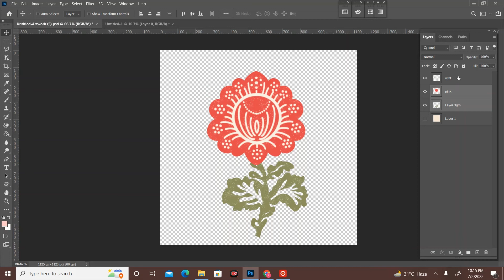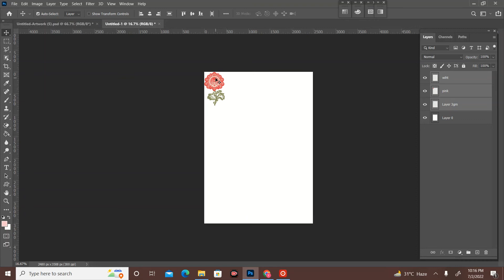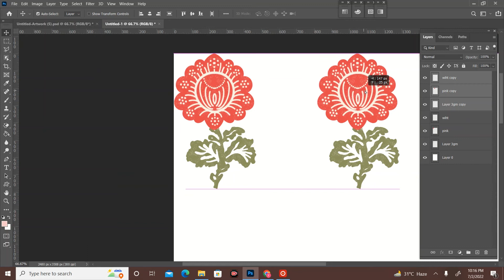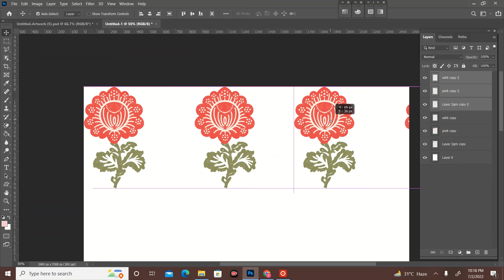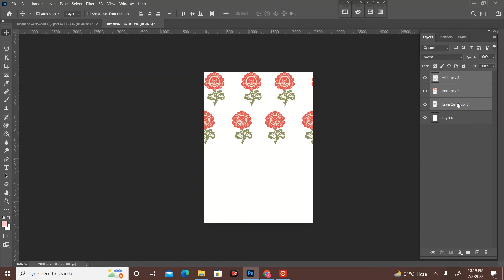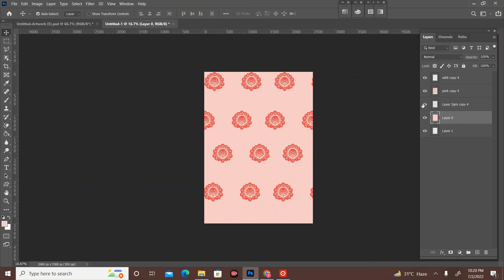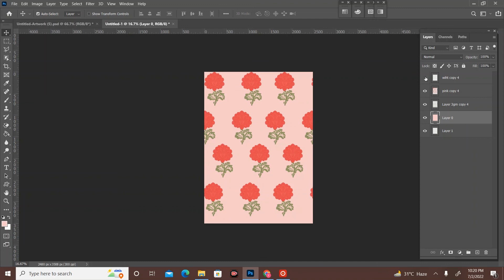Naheed Usman; Textile Designer - Artist; how to make rotary pattern design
Hi! My name is Naheed Usman I am a textile designer,  an artist and a creative soul. with creative skills. I have a great expertise using Adobe Photoshop and Adobe Illustrator. I love experimenting   with different colors and  material as well textures and patterns. I have always been interested in fashion and garment industry since my childhood..and this channel you learn how to make a different type of repeat pattern, digital print, rotary print. Floral design, hand drawing, digital art ,illustrator tutorial, making patterns, fabric print, and  geometric design, introduction To Adobe Photoshop, repeat print,digital 3 piece suit design how to make rotary pattern design